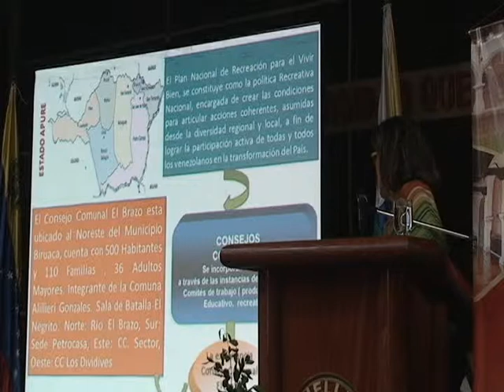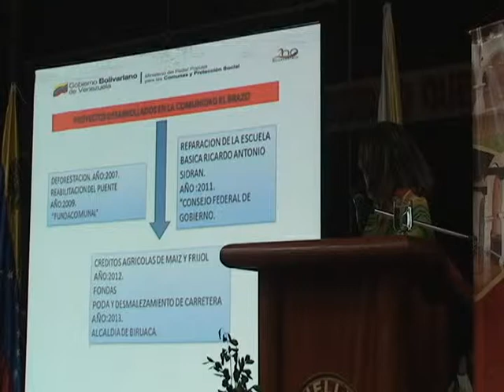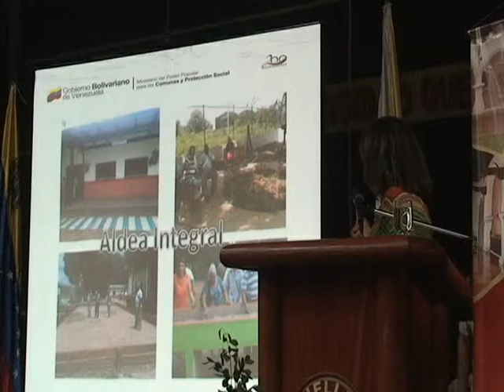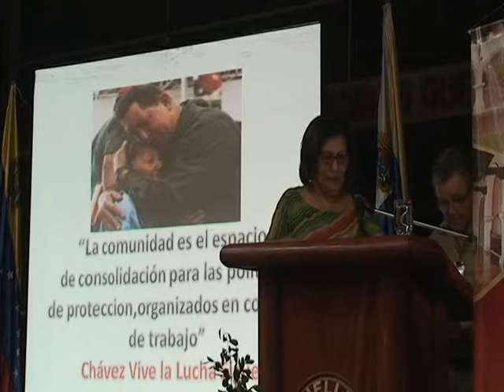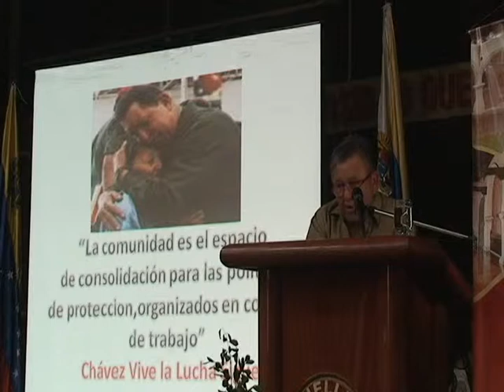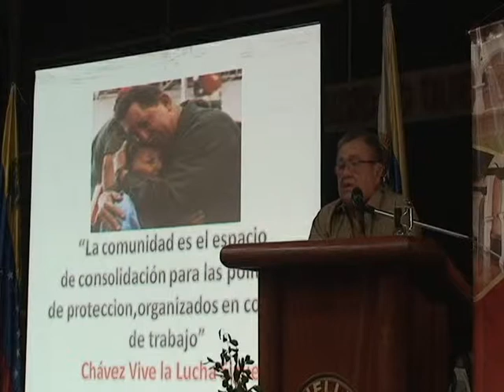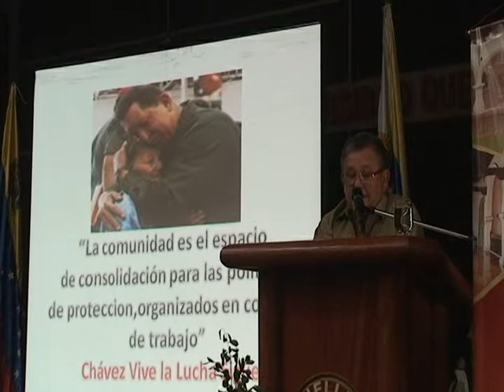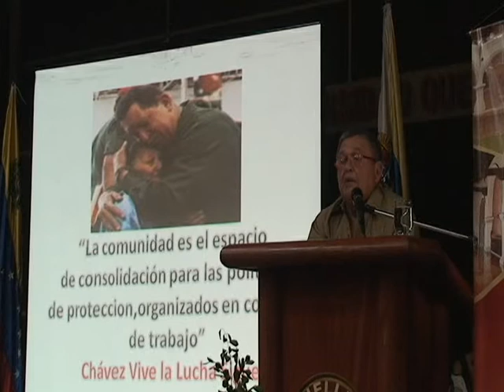Experiencia: Gestión Consejo Comunal El Brazo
Experiencia de Gestión de Consejo Comunal Socioproductivo "El Brazo"

Una vez más, el Instituto de Altos Estudios "Dr. Arnoldo Gabaldón" (IAE), cierra de manera exitosa las Jornadas del Postgrado de Gestión en Salud Pública, en esta oportunidad, en su 2da. edición, se seleccionó como temática la "Gestión, Comunas y Participación para el Buen Vivir".

El evento se realizó en el Auditorio del Vicerrectorado de la Universidad Nacional Experimental de los Llanos Occidentales Ezequiel Zamora (UNELLEZ), San Fernando de Apure, los días 15 y 16 de mayo, contando con una participación de más de 210 inscritos.